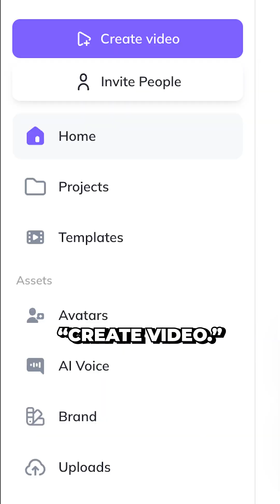Secret Voice Mirroring Feature To Clone Your Voice With AI!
Want your videos to sound just like you—without spending hours recording?
HeyGen’s new Voice Mirroring feature just changed the game.

Now you can clone your voice with incredible accuracy using just a 30-second clip.

Here’s how it works:

1. Go to HeyGen.com,
2. Click “Create Video” and select “Avatar Video”
3. Choose your orientation and click “Try New Editor”
4. Pick an avatar that fits your personal brand
5. Upload a 30-second audio clip of your real voice
6. Toggle “Voice Mirroring” to activate the feature

years…